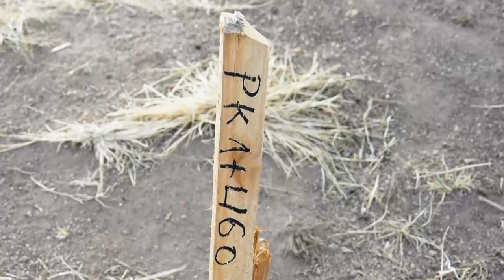Ruhango :Umugabo yishe umugore we nawe ahita yiyahura